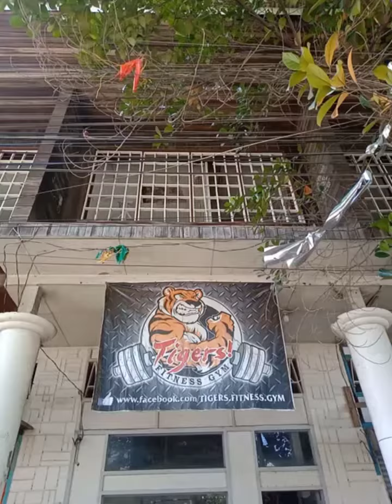TIGERS FITNESS GYM GINGOOG CITY MIS.OR.